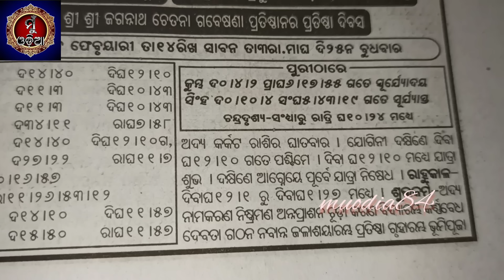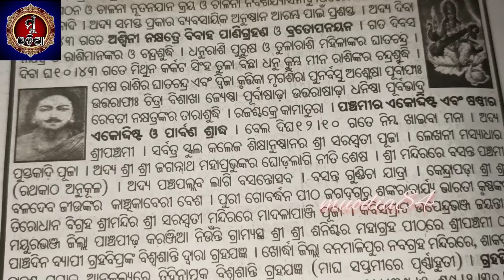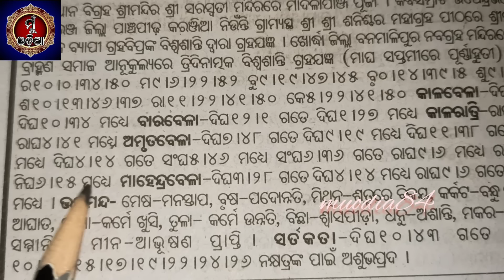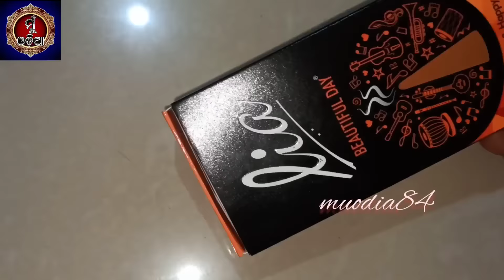Saraswati Puja 2024 ॥ ସରସ୍ବତୀ ପୂଜାର ପୂଜାବିଧି ॥